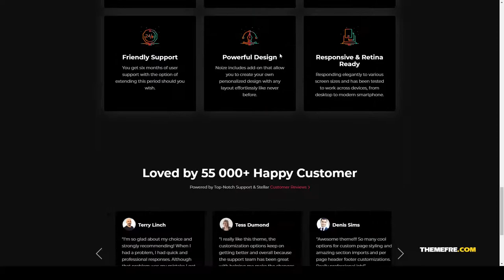Noize - Music Industry WordPress singer portfolio Hoshino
Columns 4+

 Layout Responsive

 Tags artist, audio, band, blog, clean, creative, dj, entertainment, modern, music, music wordpress, musician, portfolio, responsive, singer